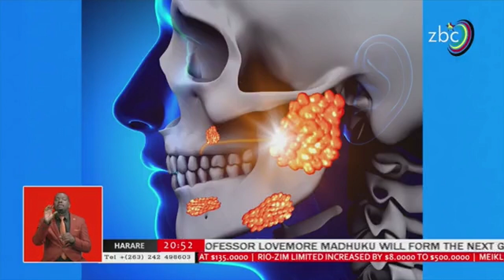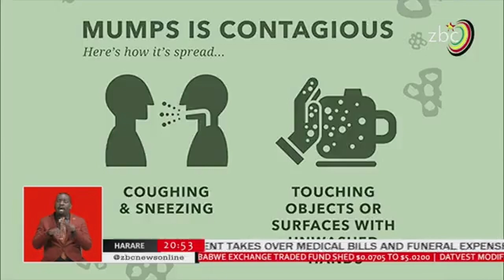Mumps Outbreak in Harare: Causes, Symptoms, and Prevention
Mumps outbreak hits Harare: What you need to know

Harare is facing a surge in mumps cases, a highly contagious viral infection that can cause serious complications. How did this happen and what can you do to protect yourself? Watch this video to find out.

In this video, you will learn:

The latest update on the mumps outbreak in Harare and the response from the Harare City Health Department.
The global situation of mumps and the countries with the highest number of cases.
The signs and symptoms of mumps and how it is transmitted.
The prevention and treatment options for mumps.
This video is based on a report by Abigirl Tembo, a journalist from ZBC NEWS. Stay safe and healthy.